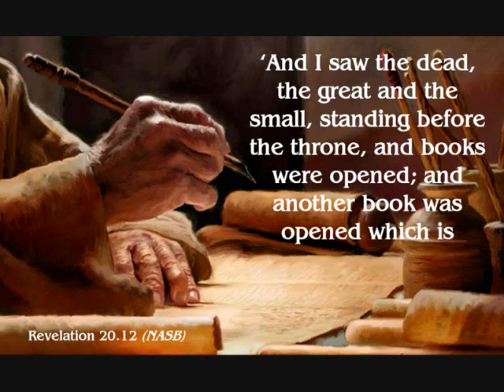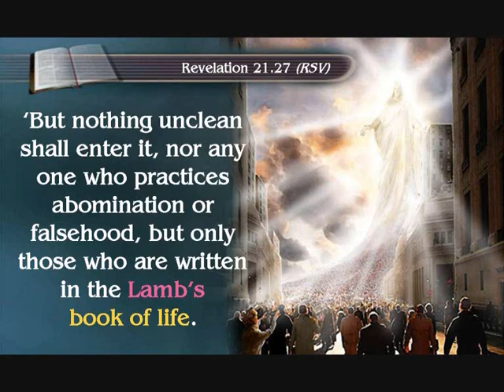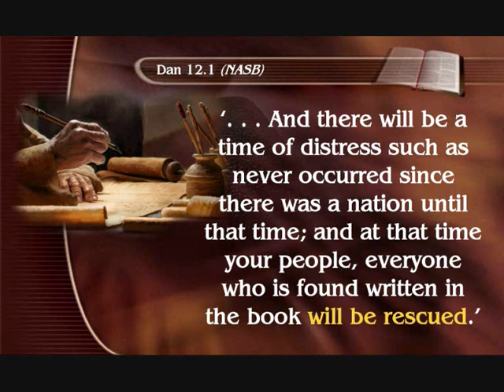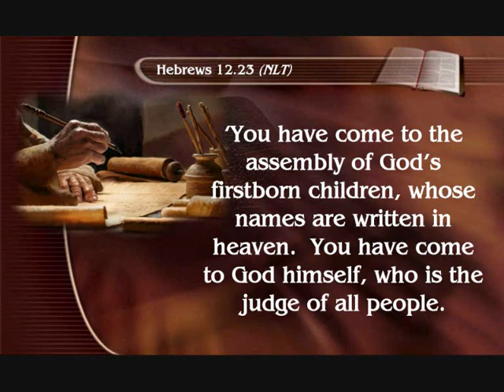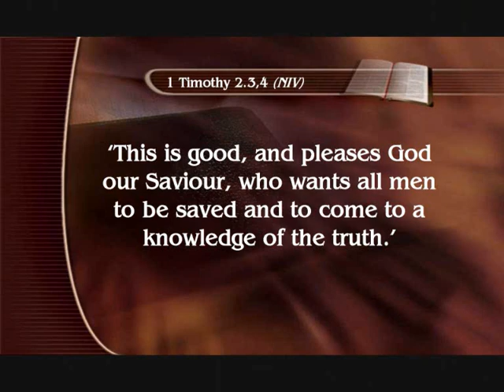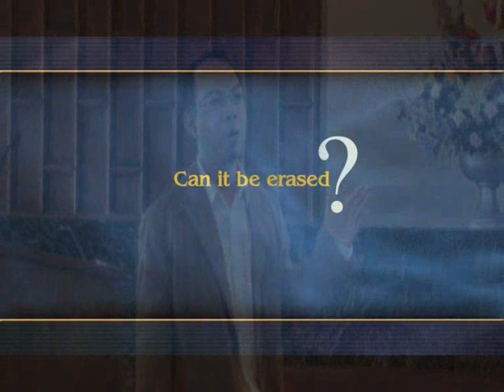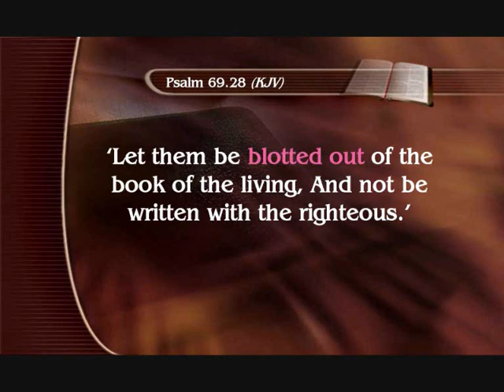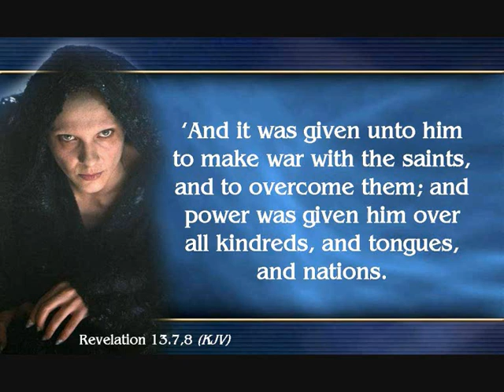Condemned or Pardoned? - Part 1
What qualifies us to heaven?  Is it 'obedience to the commandments' or 'washing of robes' through the blood of Christ?  Let's find out as we consider the book of Revelation.  Produced and presented by Niki de Vera.